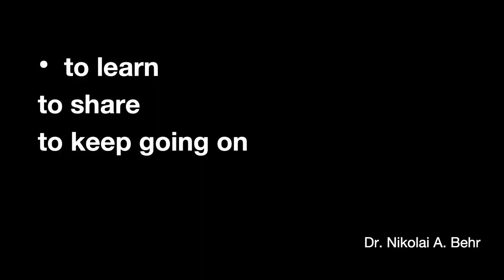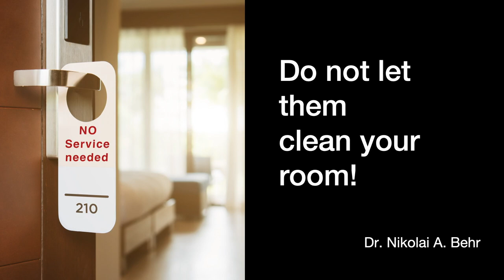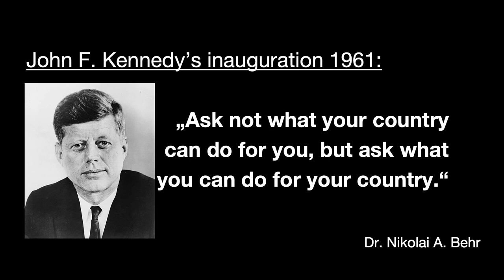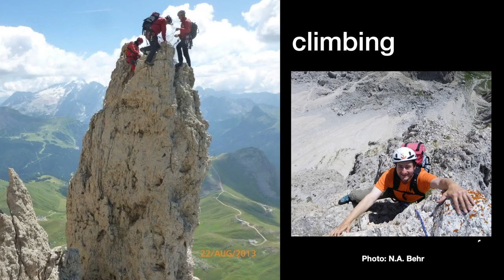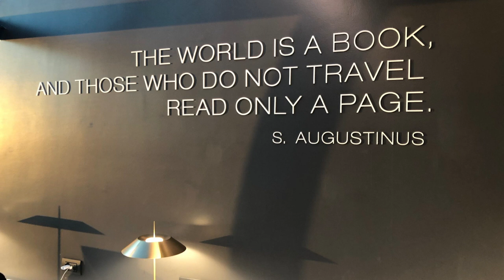How you can find purpose by teaching others | Nikolai A. Behr | TEDxOTHRegensburg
Dr. Nikolai Behr explores how teaching can be an altruistic way of finding enjoynment, purpose and an opportunity to learn about learning aswell. Beside being one if Europe’s leading experts in media training Nikolai Behr is also an entrepreneur, voice actor, producer of image films, and pilot. This talk was given at a TEDx event using the TED conference format but independently organized by a local community.